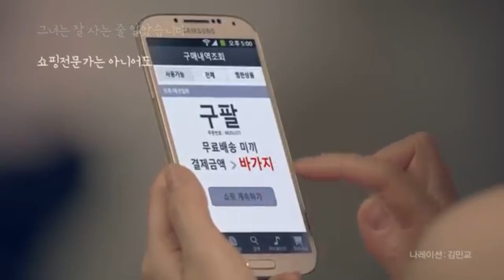[전설의 광고] 김슬기 계속 화내고 욕하는 위메프 광고 (김민교와 찰떡 호흡~)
김슬기와 김민교의 상황 연기가 재밌네요~~

출처 - 위메프